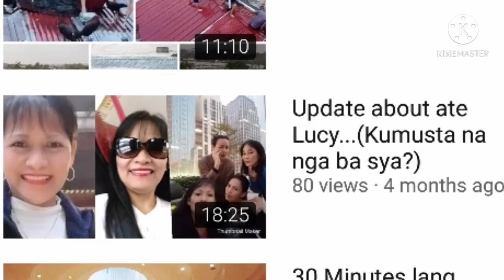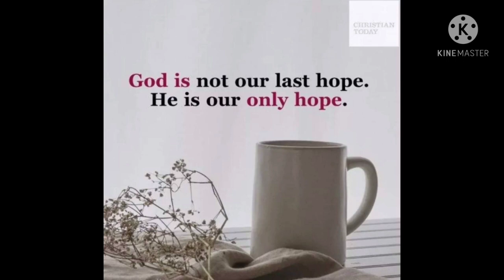Defeat BreastCancer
Hello everyone, remember ate Lucy???, sa nakaka alala sa mga unang video nya, yes patuloy syang lumalaban sa sakit na BreastCancer pero this time itong update or video na ito ay ginawa ko para po sana ay kumatok sa mga puso nyo, nauubusan na po sya financially, sa ngayon naka admit po sya sa isang Private Hospital (walang Public Hospital ang tumanggap sa kanya) masyadong mahal, matanggal lang daw po yung tubig sa baga nya ay back to normal na ulit sya...2 weeks ago dipa po sya ganyan hanggang nahirapan na nga syang huminga dahil sa Pneumonia...Kaya tulungan nyo din po kaming ipagdasal na gumaling na sya, dahil malakas po ang panananampalataya nya na kaya nyang labanan ang hamon ng buhay na ito.Sa mga bukas palad na handang tumulong ang Diyos na po ang bahalang magsukli ng lahat para sa inyo, at ngayon pa lang po ay nagpapasalamat na kami, nilakasan at kinapalan ko na po ang mukha ko para po sa Mahal naming Kaibigan, Ate, Kapatid itinuring namin na isang tunay na pamilya, kaya gagawin namin lahat ng makakaya namin para sa kanya.

Maraming Salamat po sa mga nais pong Tumulong maari po kayong direktang makipag ugnayan sa kanya( FB or messenger).

Luzminda Siguis FB account.

thank you so much in advance...Keep safe